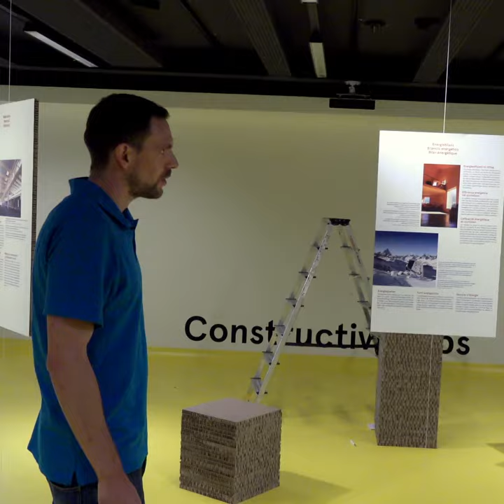In Arbeit: Ausstellungsaufbau mit Zivi Kai